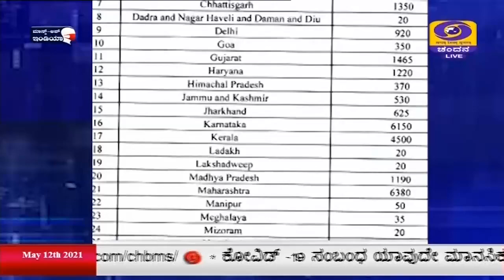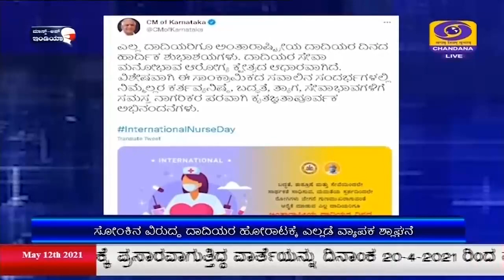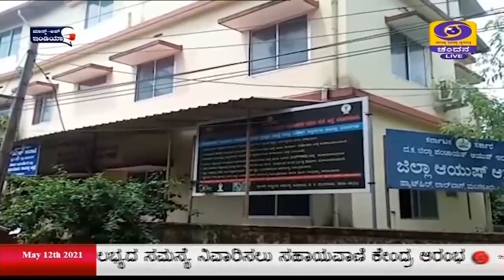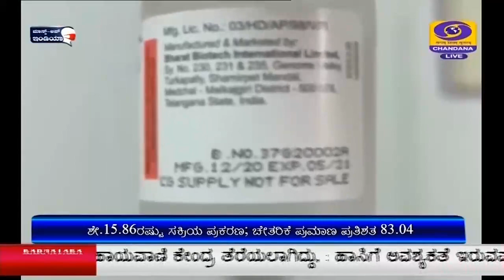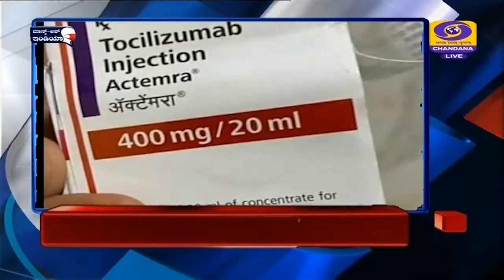DD CHANDANA NEWS.12.5.2021.1PM